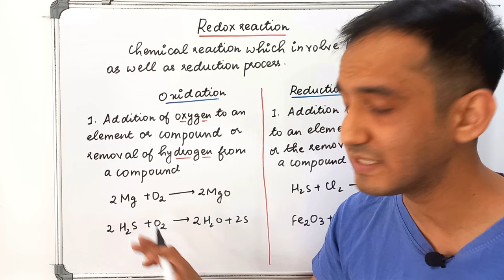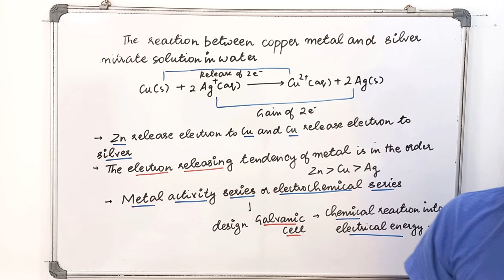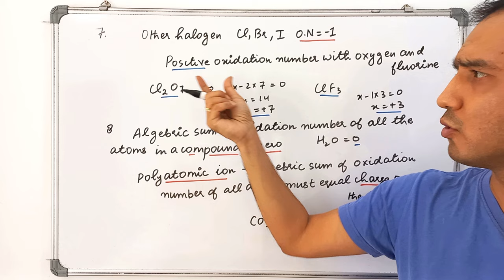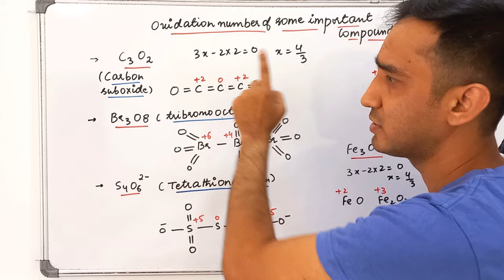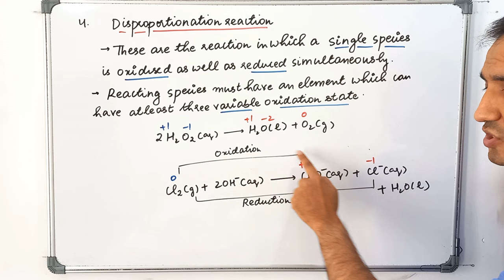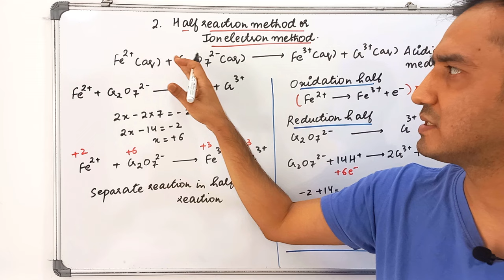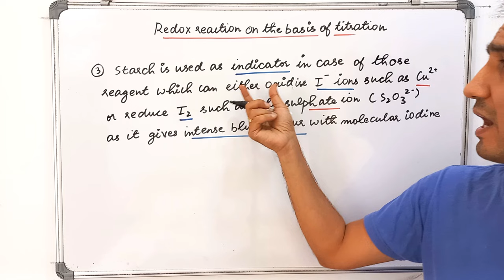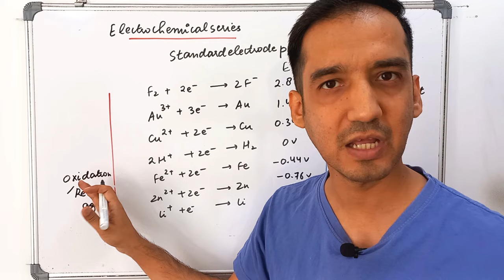Redox Reaction | Class 11 Chemistry | Quick Revision in 30 Minutes | CBSE | Sourabh Raina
Looking for a revision video? This one is perfect for your 30-minute revision.

In this video, Sourabh Sir provides a revision of the REDOX REACTIONS chapter, essential for Class 11 CBSE exams. This session covers key topics and is designed to help you prepare for your exams.

 🔍 What You'll Learn:

■Introduction to Redox Reactions
   ●Oxidation and Reduction
   ●Redox Reactions
   ●Oxidation Number

■Redox Reactions and Electrode Processes
   ●Stock Notation
   ●Types of Redox Reactions
   ●Redox Reactions as the Basis for Titrations

■Balancing of Redox Reactions
     ●Oxidation Number Method
     ●Half-Reaction Method

⏰ Video Timestamp:

00:00​ Introduction
00:23​ Oxidation and Reduction
03:15​ Redox Reaction - Electron Transfer Reactions
05:04​ Competitive Electron Transfer Reactions
07:20​ Oxidation Number
13:32​ Stock Notation
15:28​ Oxidation Number- Important Compounds
17:45​ Types of Redox Reaction
21:46​ Balancing of Redox Reaction
21:49​ Oxidation Number Method
26:26​ Half Reaction Method / Ion Electron method
30:54​ Redox Reaction as the Basis Of Titration
33:12​ Redox Reactions and Electrode Processes

Chemistry Revision,
One Shot Revision,
CBSE Chemistry,
Sourabh Sir Chemistry,
class 11 Chemistry one shot,
class 11 Chemistry one shot revision,
Chemistry class 11 one shot revision,
Chemistry class 11,
class 11 Chemistry oneshot,
class 11 Chemistry revision oneshot,
Complete Class 11 Chemistry in one shot,
Chemistry revision one shot,
class 11 Chemistry revision,
Chemistry one shot revision.